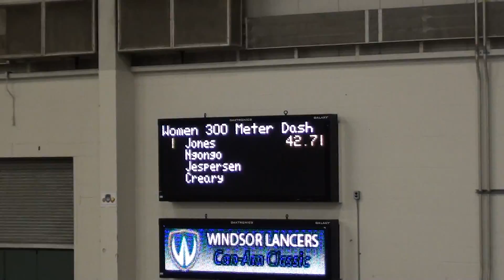2013 Can-Am Women 300m Heat 6